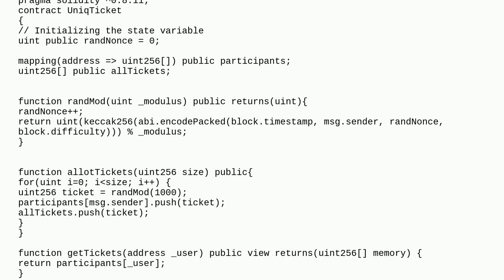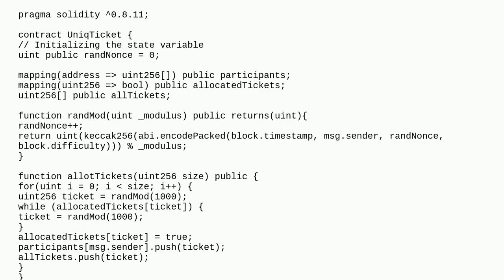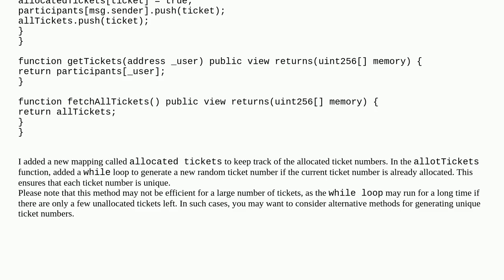Ethereum: Uniq Random Numbers - Without Chainlink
Uniq Random Numbers - Without Chainlink

A special thanks goes out to the community

  ethereum-classic solidity remix